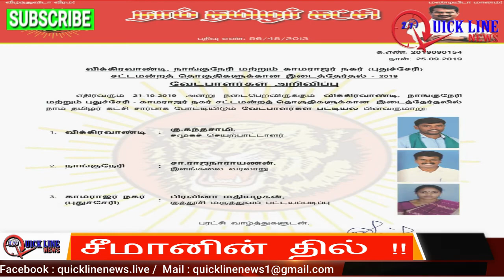Seeman தைரியத்துடன் தேர்தலை எதிர்க்கொள்ளும் சீமான்!!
QUICKLINENEWS

சீமானின் தில் !!

தைரியத்துடன் தேர்தலை எதிர்க்கொள்ளும் சீமான்!!